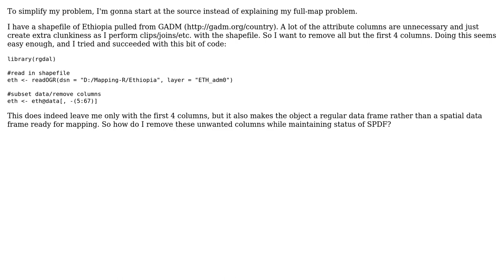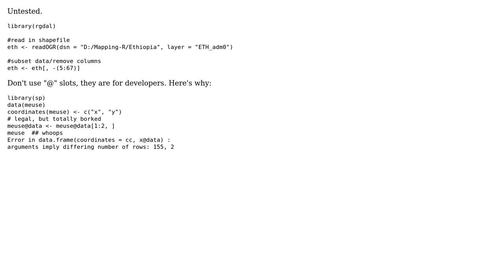How to remove unwanted columns from a polygon in R AND keep the result as a spatial data frame?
GIS: How to remove unwanted columns from a polygon in R AND keep the result as a spatial data frame?

With thanks & praise to God, and with thanks to the many people who have made this project possible! You are responsible for your own actions.